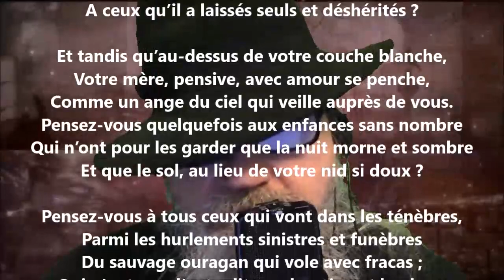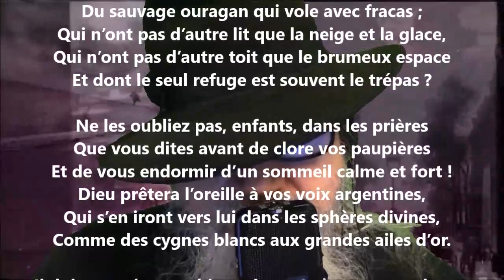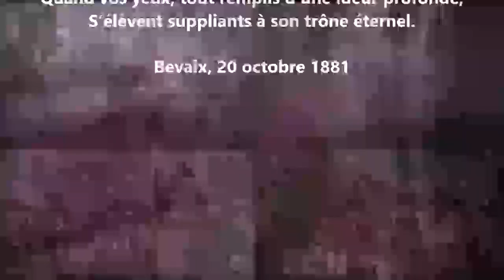Aux enfants - Alice de Chambrier lu par Yvon Jean